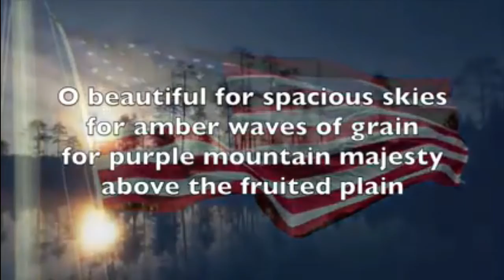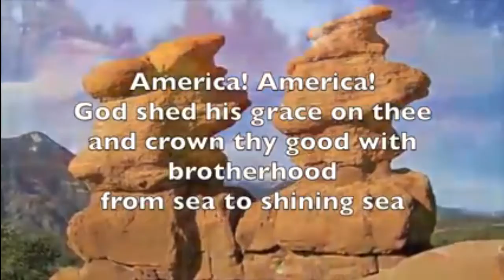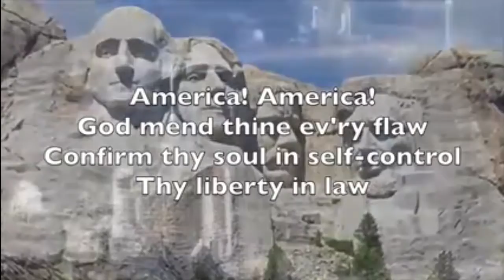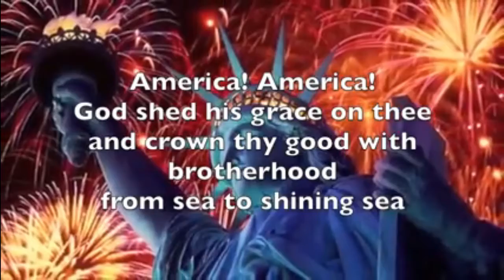Danielle Princivalli - Trinity's Daily Devotion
Danielle Princivalli shares Trinity's Daily Devotion from "Jesus Calling."